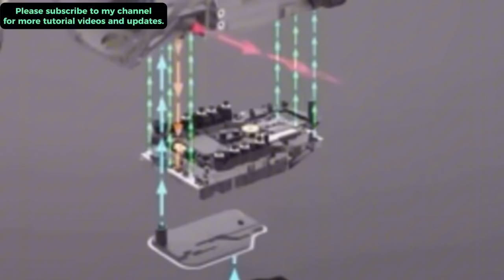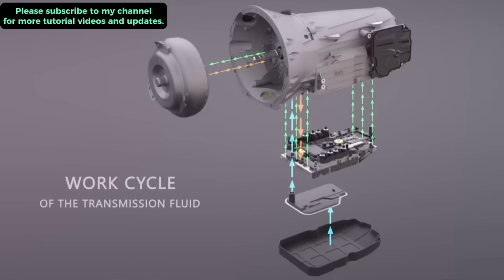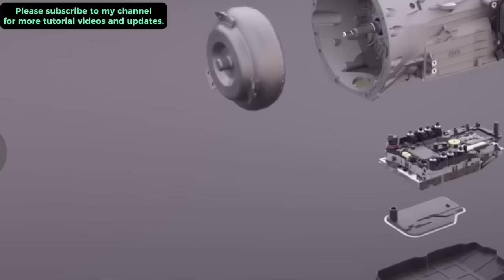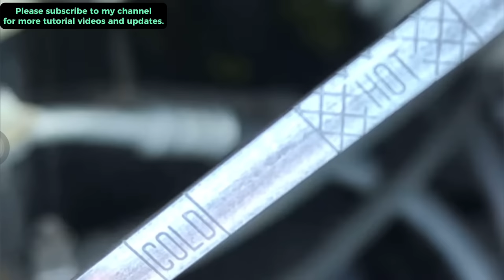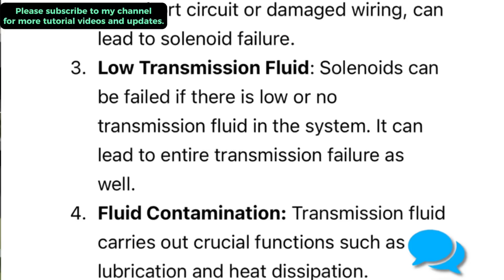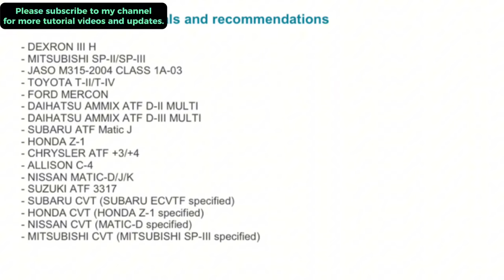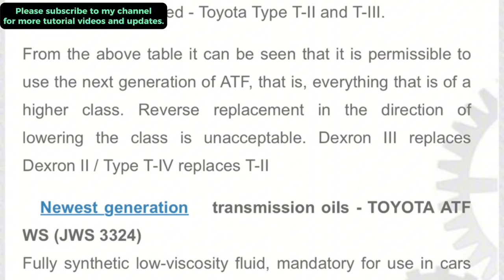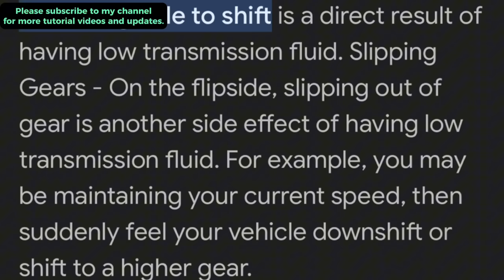PAANO NAKAKASIRA NG AUTOMATIC TRANSMISSION ANG KULANG SA ATF?BYD DUMALAW KAY AUTORANDZ